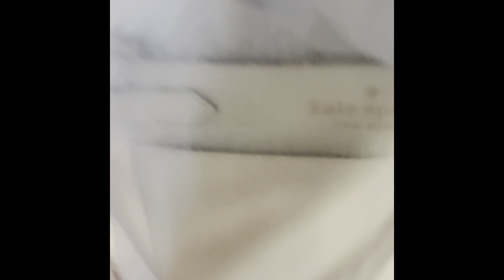Day in My Life// Single Mom Vlog// My Dad came to town // 31 weeks pregnant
Follow me throughout my Saturday. My dad came to visit and I got to see my brother after a couple of yesterday. It was a wonderful Saturday.
I enjoy you all enjoy it like I did 🤗